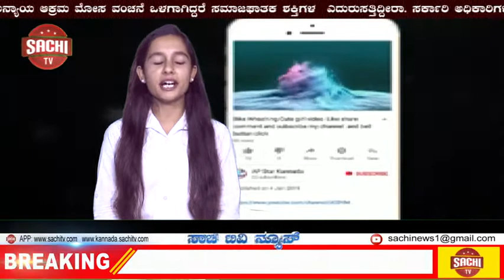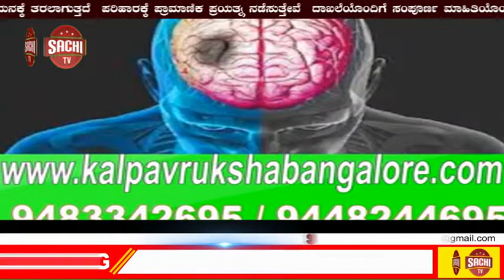ಮುತಾಲಿಕ್ ಶೀಘ್ರ ಗುಣಮುಖರಾಗಲಿ ಎಂದು ವಿಶೇಷ ಪೂಜೆ sachi tv